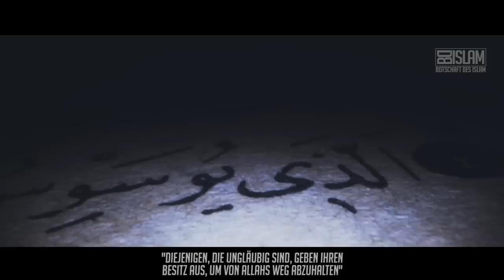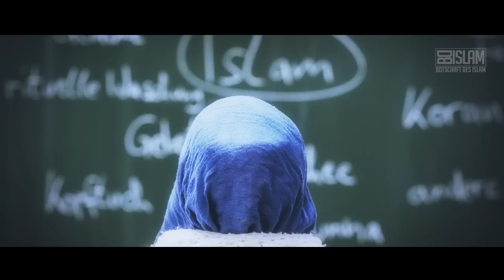Allahs Feinde haben Angst ᴴᴰ ┇ Weckruf ┇ BDI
„Diejenigen, die ungläubig sind, geben ihren Besitz aus, um von Allahs Weg abzuhalten. Sie werden ihn ausgeben und hierauf wird es eine gramvolle Reue für sie sein. Hierauf werden sie besiegt werden. Und diejenigen, die ungläubig sind, werden zur Hölle versammelt werden,“
(Sura 8, Aya 36)